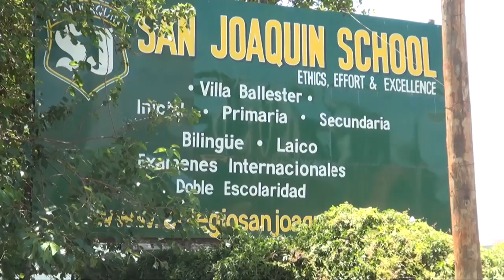SAN JOAQUIN SCHOOL DE VILLA BALLESTER 2023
---Fiesta del agua en el San JOaquìn School
---Los chicos disfrutan de un pre carnaval
---Desde Mar del Plata seguimos disfrutando del verano y nos vamos a Villa Ballester para compartir la fiesta del agua que tanto divierte a  los chicos.
Se trata de una especie de pre carnaval del que participan los alumnos del San Joaquìn School en su campus propio.